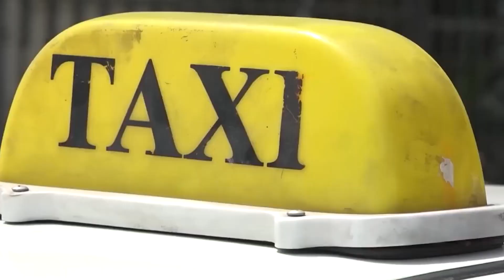Narkotik və spirtli içkilərin təsiri altında taksi fəaliyyəti ilə məşğul olan sürücülər saxlanılıb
Bakıda narkotik və spirtli içkilərin təsiri altında taksi fəaliyyəti ilə məşğul olan sürücülər müəyyən olunaraq məsuliyyətə cəlb ediliblər

Paytaxt ərazisində yol hərəkətinin təhlükəsizliyi məqsədi ilə polis əməkdaşları tərəfindən oktyabrın 18-də keçirilən tədbirlər nəticəsində insan həyatı və sağlamlığı üçün təhlükə yaradan sürücülər müəyyən ediliblər. Vətəndaşlardan daxil olan çoxsaylı şikayətlər əsasında aparılan araşdırmalarla nəqliyyat vasitəsini narkotikin təsiri altında idarə edən 20, sərxoş vəziyyətdə avtomobil idarə edən 51, avtoxuliqanlıq edən 13, nəqliyyat vasitəsinin konstruksiyasında dəyişikliyə yol verən 22 nəfər taksi sürücüsü aşkarlanıb. Həmin sürücülərin sırasında çoxluq təşkil edənlər “Toyota Prius” markalı avtomobil idarə edən şəxslər olublar ki, onların da bir neçəsinin taksi fəaliyyəti adı altında paytaxt ərazisində narkokuryerlik etmələri məlum olub.
Bakı şəhərində hüququpozmalara qarşı polis əməkdaşları tərəfindən tədbirlər davam etdirilir.